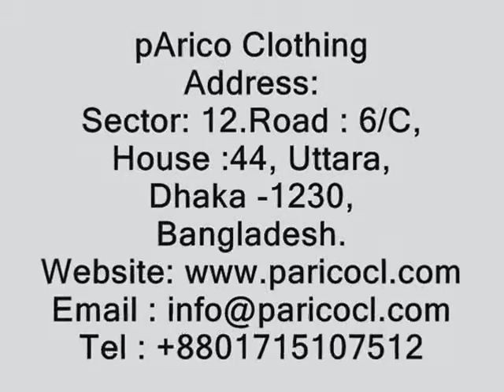Hoodie Exporter Japan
PARICO CLOTHING is one of the Leading Hoodie Exporter in Asia. .